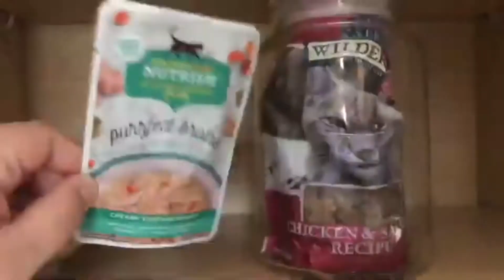GRIEVING THE LOSS OF OUR SWEET CHLOE 😔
This video is to let everyone know why we have been absent from YouTube.